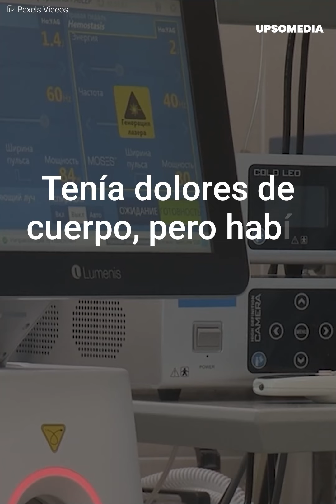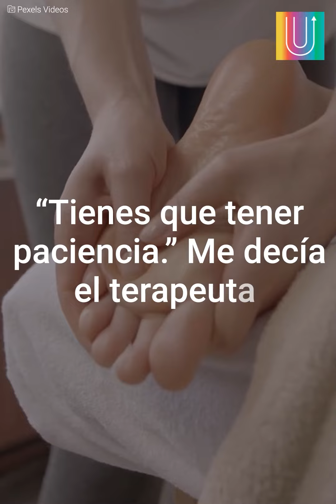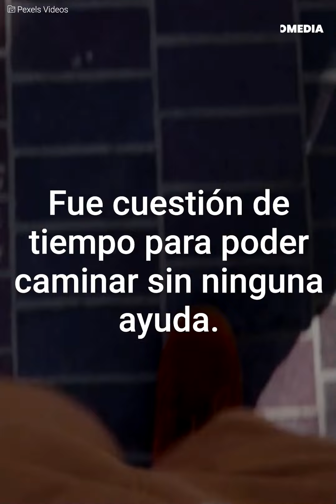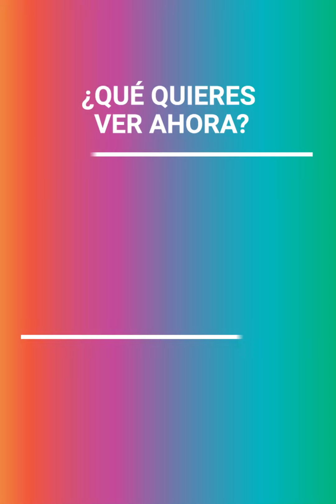Una lección para nunca rendirse | Mensajes Positivos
Un terrible accidente deja a un joven sin volver a caminar.
Y aunque los médicos no tenían fe, su fuerza de voluntad los dejó a todos con la boca cerrada.